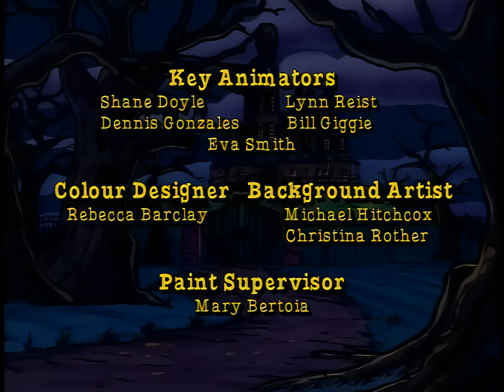The MAGIC School Bus S01 E08 In the Haunted House Upscaled with Ai